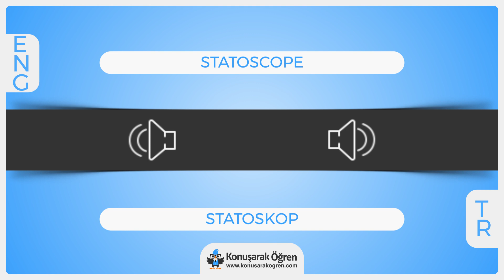Statoscope Nedir? Statoscope İngilizce Türkçe Anlamı Ne Demek? Nasıl Okunur? Çeviri Sözlük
Statoscope Türkçe anlamının ne olduğunu öğrenin. Statoscope nedir öğrenin. Statoscope İngilizce cümle içerisinde kullanın ve İngilizce olarak okunuşunu öğrenin. Statoscope videosu ile online çevirisini izleyin.